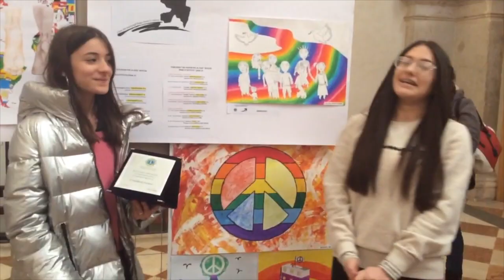TG CAMPUS 14 febbraio 2020